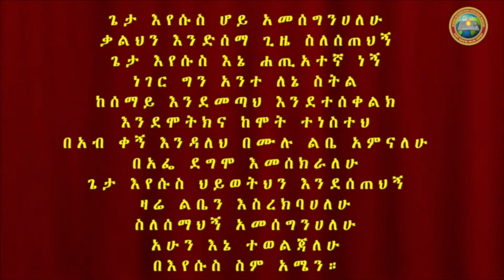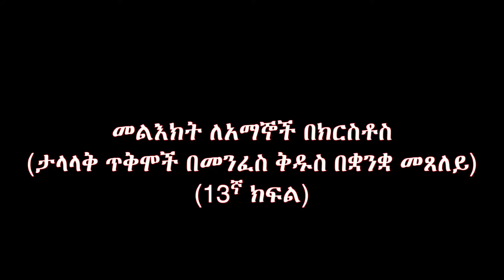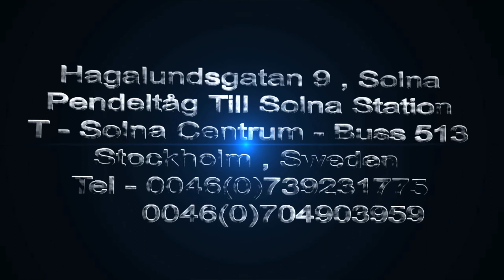Amharic Gospel 20150620 Apostle Hneshim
Apostle Hneshim will be teaching on a subject for new born christians. But before that Apostle Hneshim will teach a way to a new life that is given by our Lord Jesus Christ.